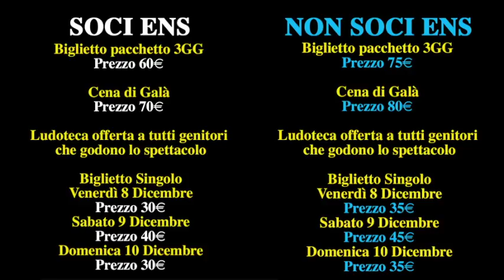Vendita biglietto prezzo giornaliero - Socio e non Socio ENS